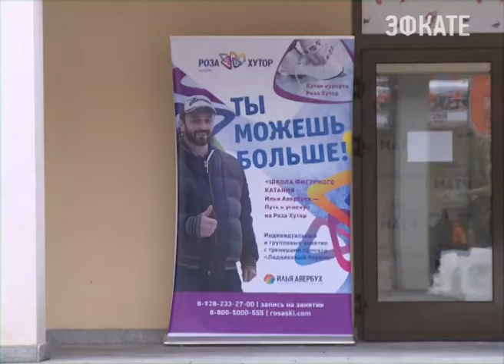В Сочи открылась школа фигурного катания Авербуха Новости Эфкате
Работать она будет круглогодично.

Теперь всё желающие могут научиться стоять на коньках под руководством именитых тренеров — артистов популярных шоу "Кармен" или "Ледниковый Период".

Сочи. Новости.
Телеканал Эфкате.